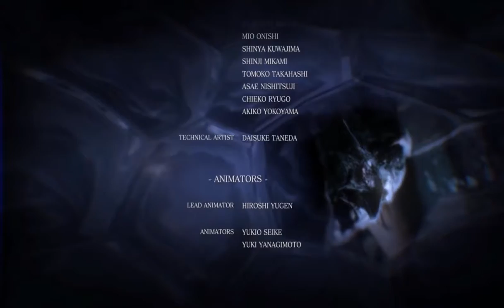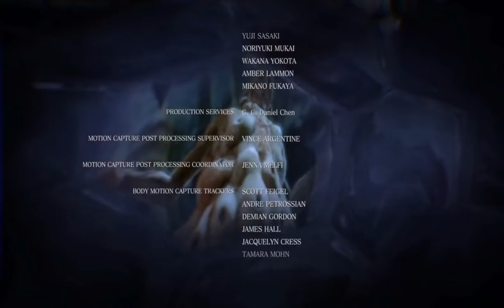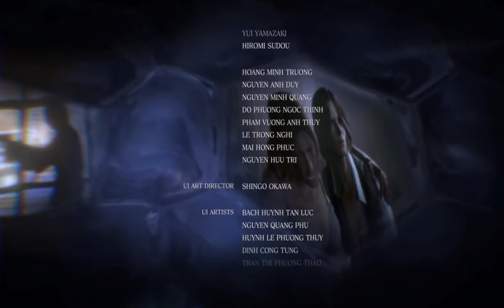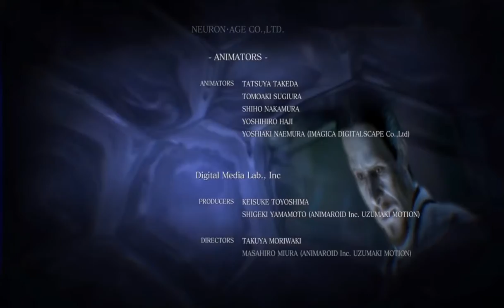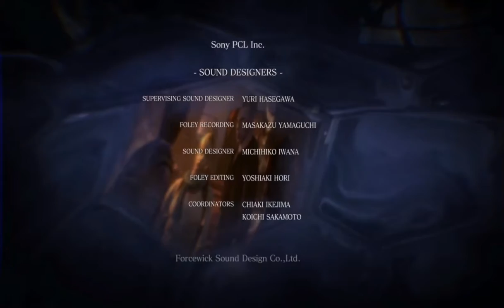バイオハザード6 END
最新、旧作ゲームムービーを配信していきます。よかったら見てください